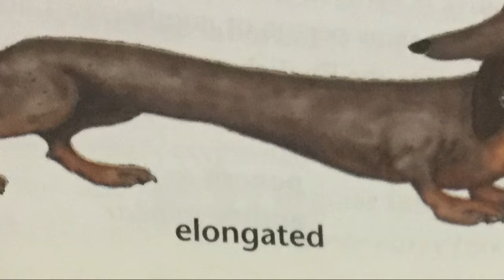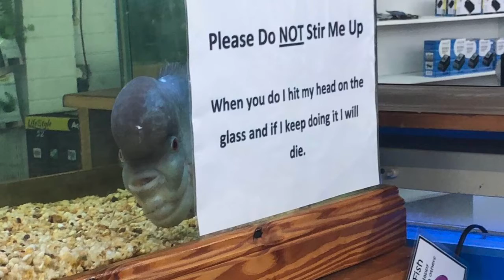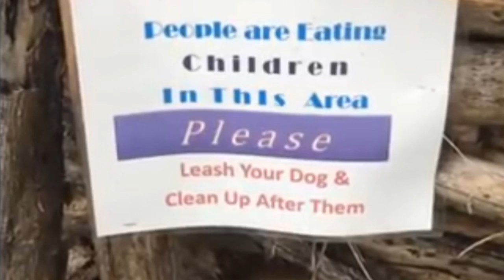5 minutes and 45 seconds of Cursed Images